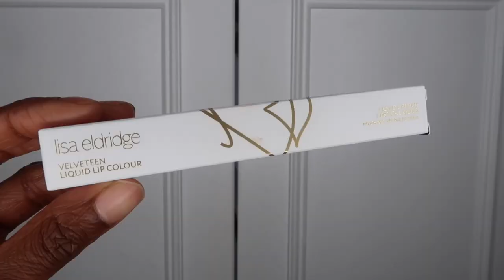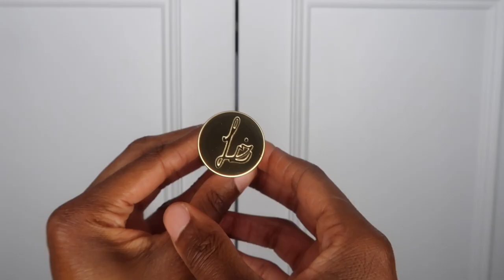New! Lisa Eldridge Velveteen Lip Colour Review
Hi guys! Today I’m reviewing the Lisa Eldridge Velveteen Liquid Lip Colour.

I’ll be sharing my thoughts on the Lisa Eldridge Velveteen Liquid Lip Colour in Blush with swatches, comparison swatches and demo.

Products mentioned:

Lisa Eldridge Velveteen Liquid Lip Colour - Blush

Mascara: Pat Fetish Eyes